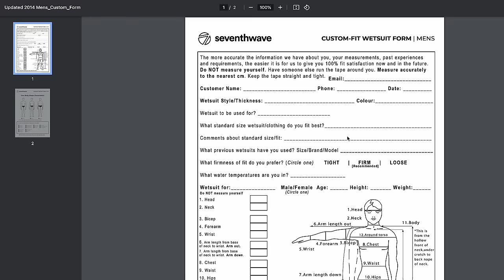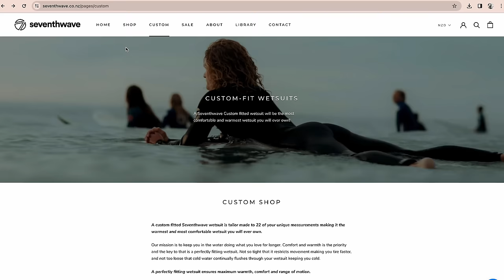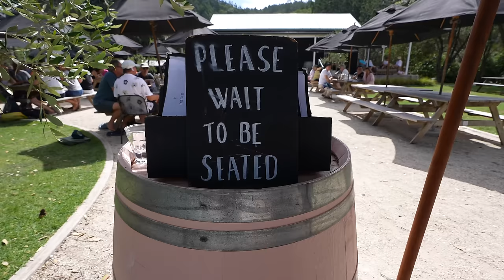NEW ZEALAND CIRCUMNAVIGATION ATTEMPT ENDS IN DISASTER! 👀 - (Episode 255)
In this episode we leave Auckland, New Zealand to start our circumnavigation, when disaster strikes, and our bow completely tears away from the hull on the bow. It leaves us uncertain about our future plans...

SV Parlay is a hurricane damaged Lagoon 450 catamaran, which Colin rebuilt with friends and has started sailing around the world. We found bulkhead damage on their catamaran in Panama, so have fixed her up, and are now sailing across the Pacific Ocean!!

Camera we use
Lens we use
Microphone we use
Drone we use
Gopro we use